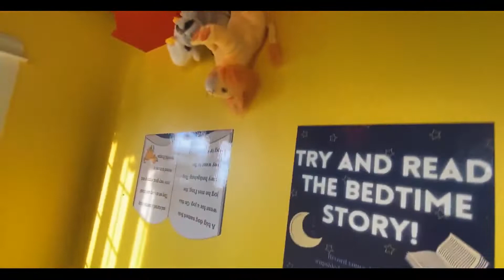Niagara Falls Adventure || Trippin Along || Life with Triplets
This past summer Niagara falls has become our happy place. Each time we go we do something new and exciting. Trip along with us as we explore the falls.

Every week we will be posting new videos! Buckle up and prepare for a trippy ride!